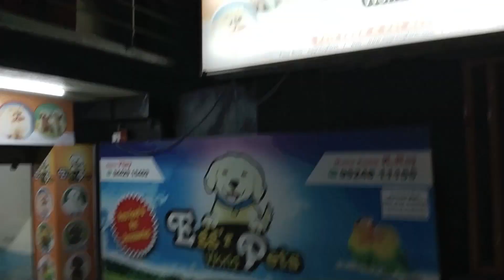Buying Cat Food I Vlog I Eggs & Pets Shop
hi friends hru?